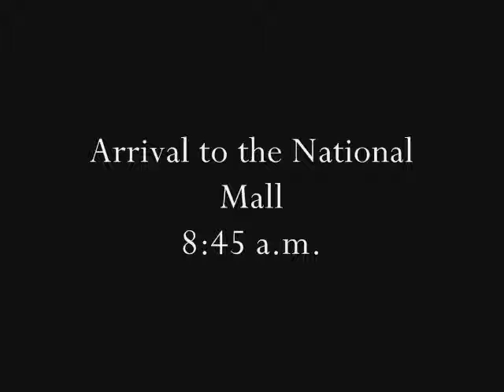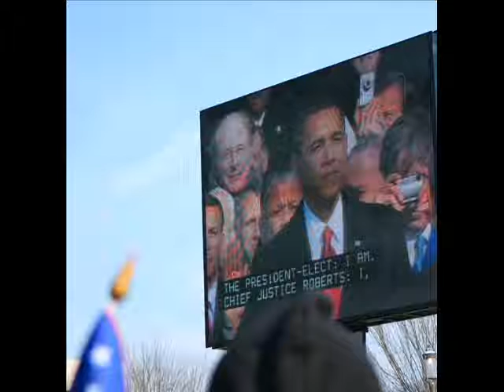Inauguration 2009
A photo essay of the presidential inauguration of Barack Obama. January 20, 2009